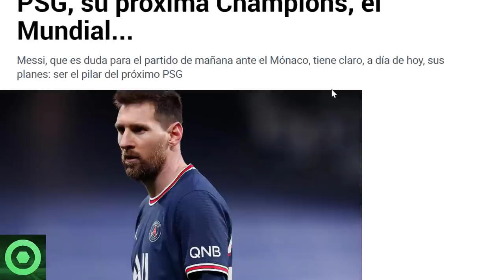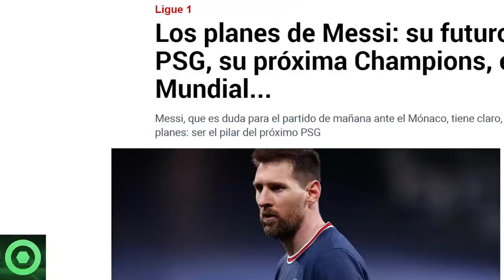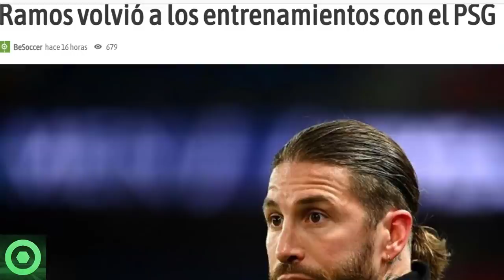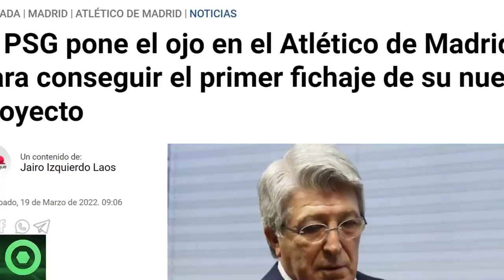🔴 ÚLTIMA HORA de LEO MESSI 🔴 GRAN NOTICIA de SERGIO RAMOS 🔴 El PSG pone la mira en el ATLETI 🟥